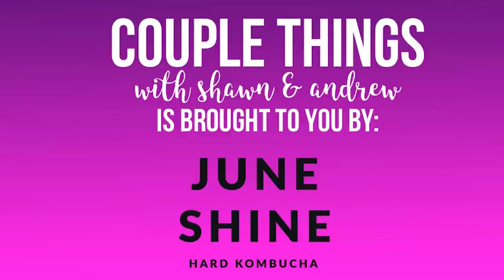Couple Things | Morgan and Bode Miller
This week on Couple Things, we got to talk to Bode and Morgan Beck Miller. If you've heard the name Bode, it's probably because he is an Olympic and World Championship gold medalist, a two-time overall World Cup champion in 2005 and 2008, and the most successful male American alpine ski racer of all time. No big deal. On top of that, Morgan is a model and professional volleyball player. They have a really powerful story.

Some of the topics that we cover are:

0:00 introduction
When they first met 6:10
How they bonded 11:03
The rollercoaster of the first six months 19:30
Getting through the ups and downs 29:30
The experience of a homebirth 44:44
Relationship advice they want to pass on 52:28

And if you have suggestions/recommendations for the show, send us your ideas in a video format – we might just choose yours!

We're supported by the following companies that we love! Check them out below:

Honey ▶ Start saving money today.

Follow us on the following channels for more!

Snapchat! ▶ @ShawneyJ

Snapchat! ▶ @AndrewDEast